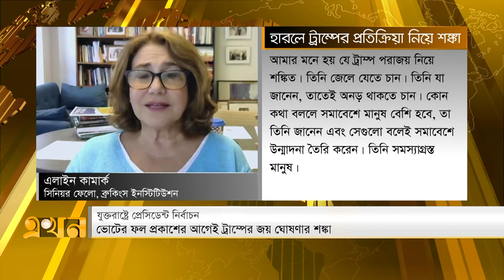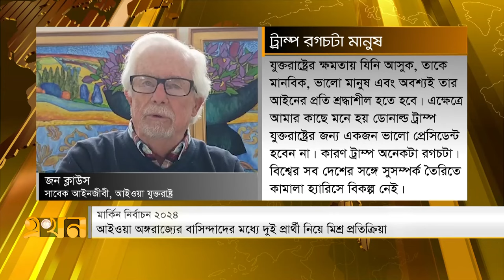এখন সকাল | সকাল ৭টা | ০৪ নভেম্বর ২০২৪ | Ekhon Sokal | নিউজ বুলেটিন | Ekhon TV Bulletin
Our Office Address:
EKHON TV
City Park Lane
19 Hatkhola Road, Wari
Dhaka-1203
Bangladesh